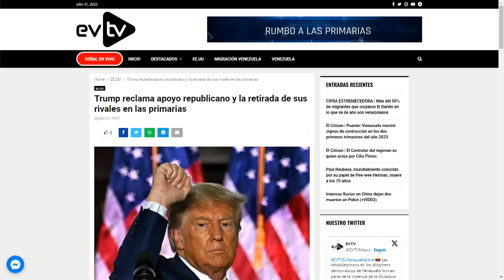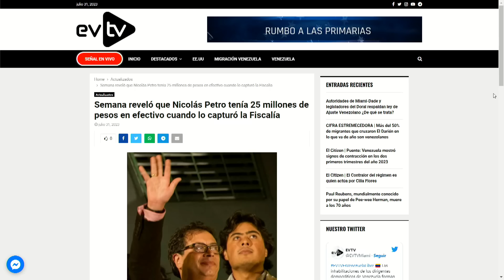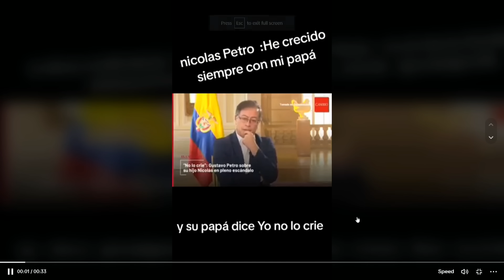Ahora tiene que confesarlo todo Beneddetti | La Entrevista | EVTV | 07/31/2023 1/4